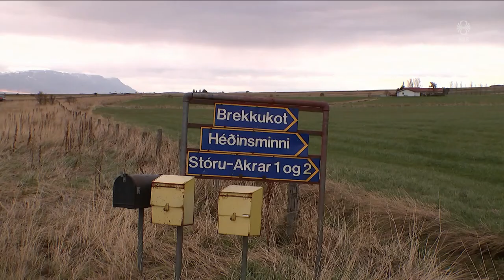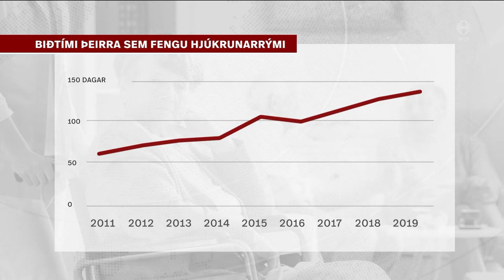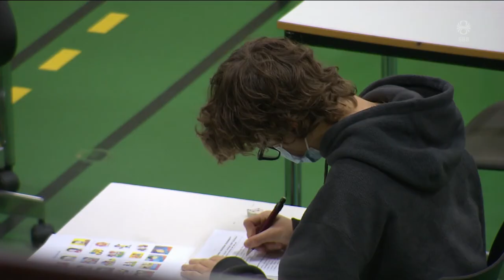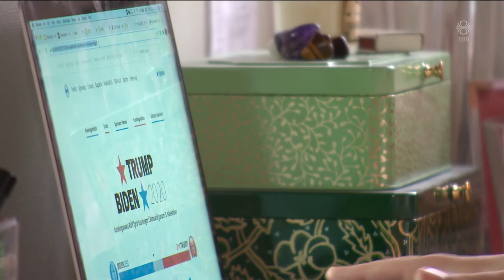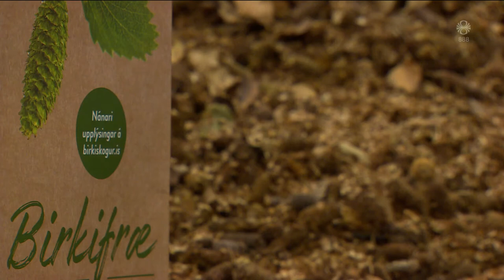Fréttir - 05. nóv 2020